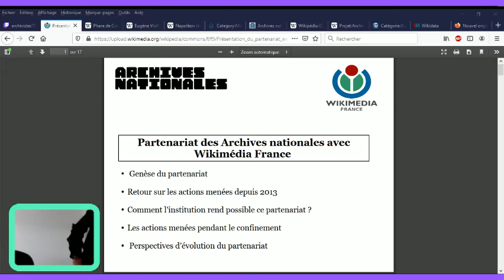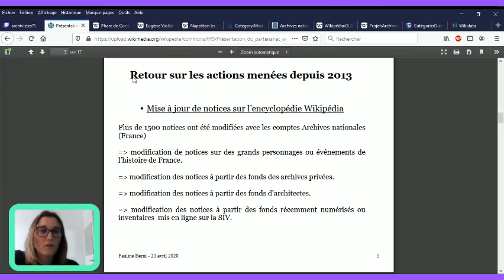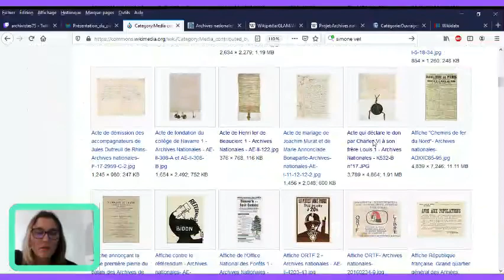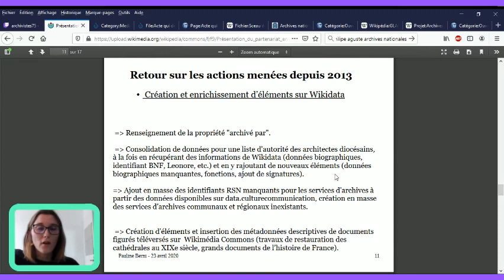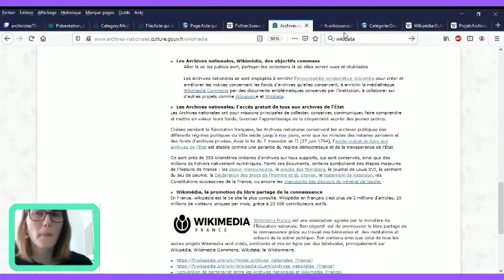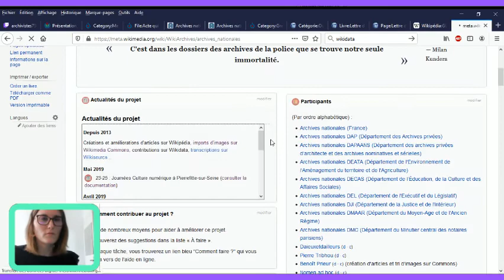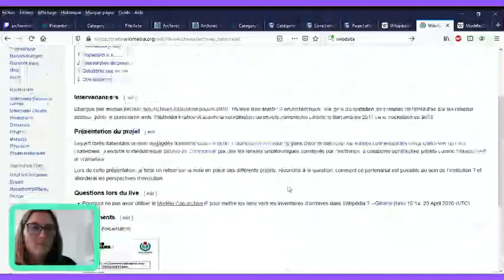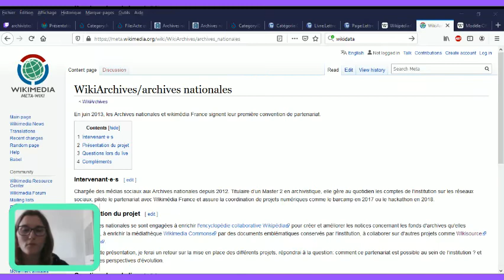Wiki_Archives — Archives nationales de France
Wikimedia aux Archives nationales de France par Pauline Berni le 23 avril 2020.

Projet WikiArchives : dans le cadre de son partenariat avec Wikimédia France, l'Association des archivistes français·e·s (AAF) souhaite faire découvrir et promouvoir des projets Wikimedia réalisés dans le secteur culturel auprès des archivistes. Cette initiative est soutenue par l'Association des archivistes suisses (VSA-AAS) et Wikimedia CH.